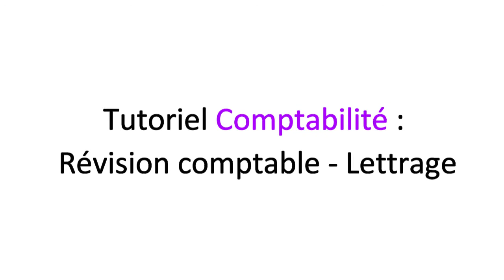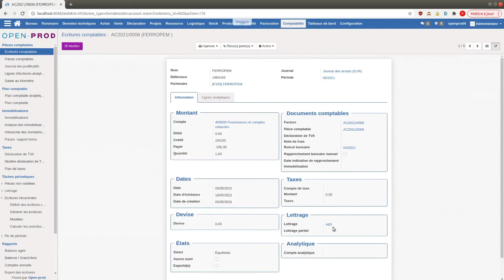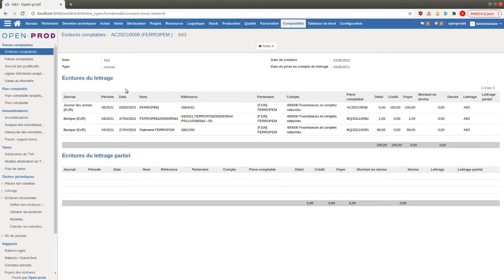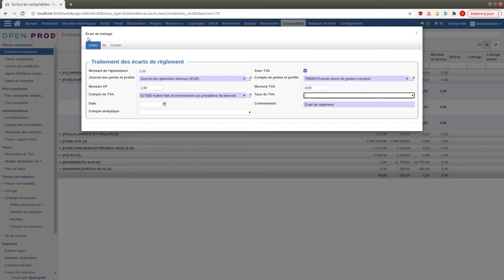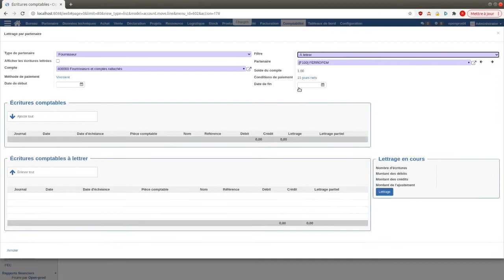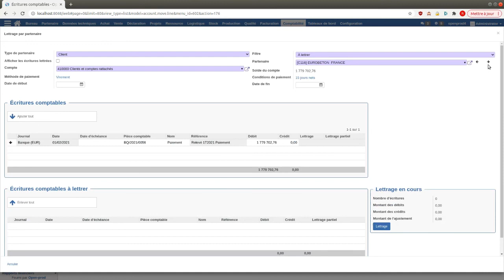Tutoriel Comptabilité : Révision comptable - Lettrage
Découvrez l'ERP Open-Prod et son Module de Comptabilité. Dans cette vidéo nous abordons les révisions comptables et le lettrage des comptes.